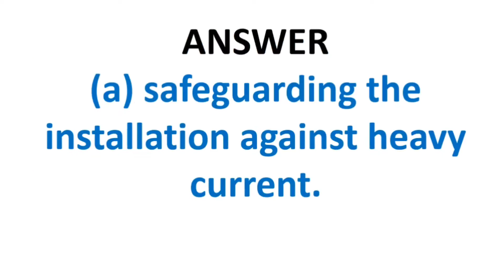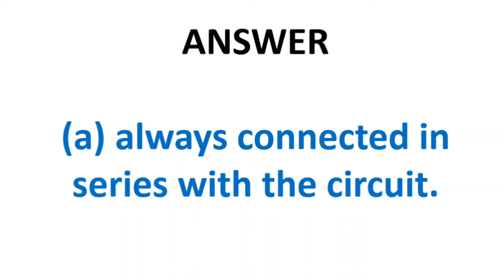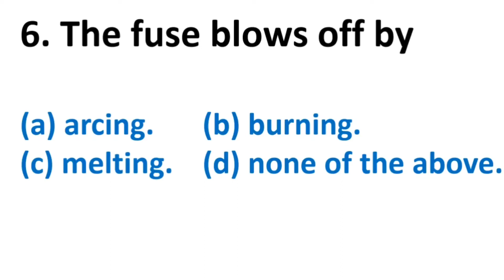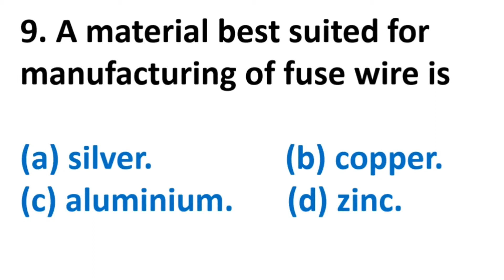MCQs on Electrical Installation and Estimation (fuse)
objective question on Electrical Installation and Estimation for online exam preparation